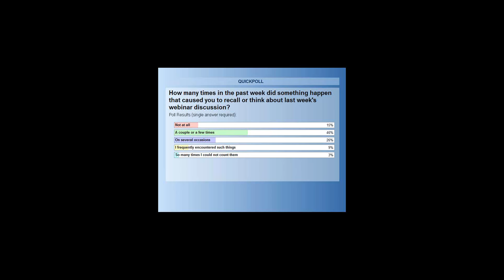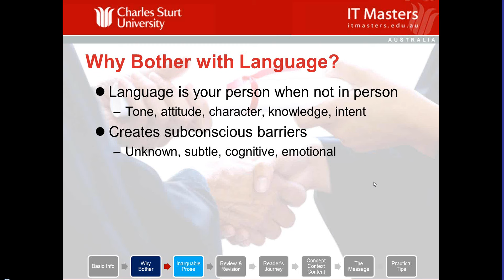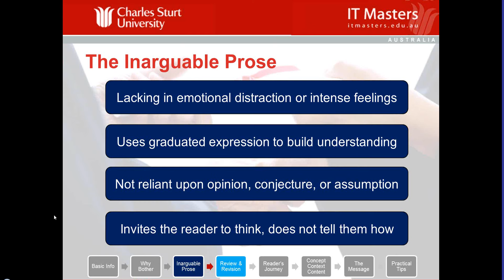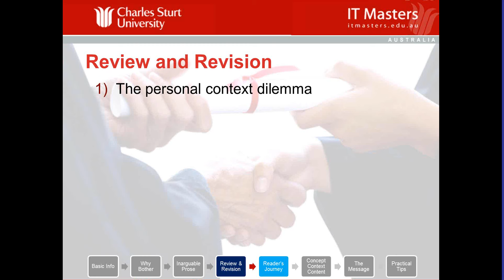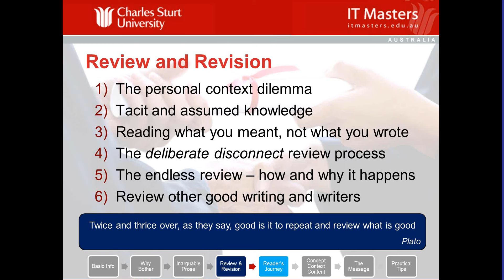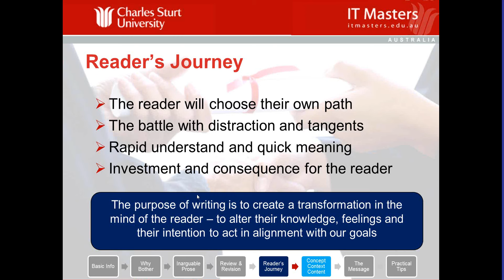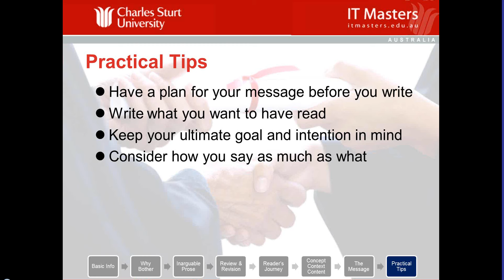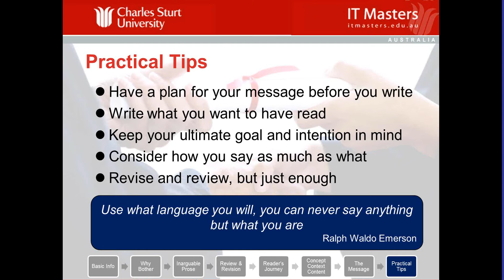Lecture 2: Free Short Course - Professional Communications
Register on the IT Masters website for access to the free course materials

Lecture 2: Language & Writing:
- Correct and appropriate business language.
- Using language to stimulate the reader.
- Structuring written communication around a message.

Delivered by Brenton Burchmore